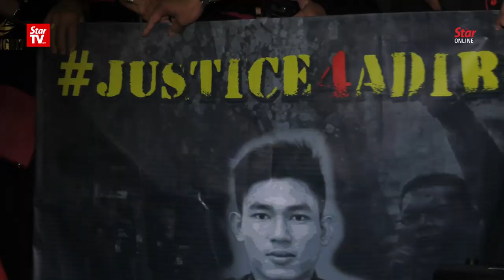Lokman: Cabinet covering up fireman Adib’s death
Umno Supreme Council member Datuk Lokman Noor Adam has claimed of an alleged attempt by certain Cabinet ministers to cover up the truth behind the death of firefighter Muhammad Adib Mohd Kassim.
Muhammad Adib died on Dec 17 after sustaining serious injuries while putting out fires involving several vehicles in the rioting incident at a temple in Seafield, Selangor on Nov 27.